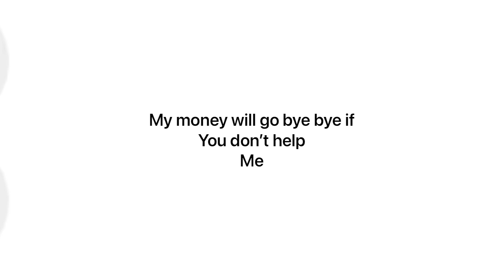YouTube is holding me hostage until I get 3500 Subscribers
Guys please dont let them take away my hard earned robux.

(This is all a joke YouTube please dont ban me)

Now click the button